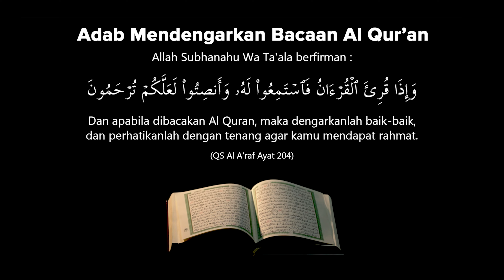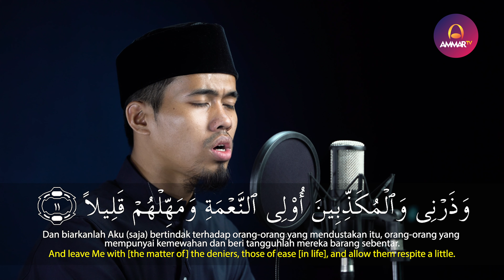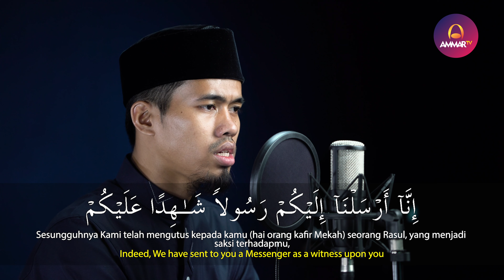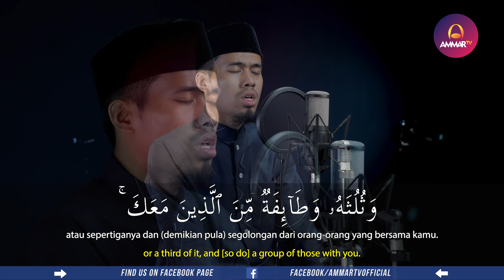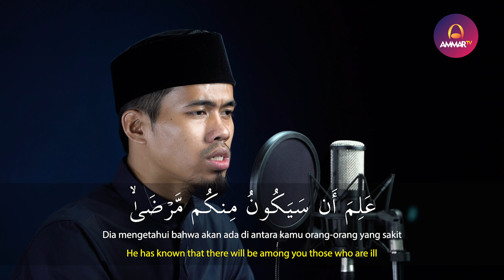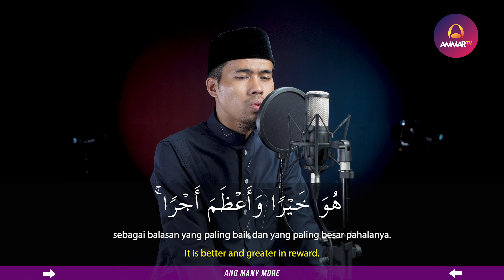SURAT AL MUZZAMMIL || MUHAMMAD FALAHUDDIN || MUROTTAL JUZ 29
Wardrobe by
Shahama - Moslem Wear

Support by
Iphone Sekon - Jual iPhone Second Original®️

Muzammil Hasballah

Salim Bahanan

Taqy Malik

Ibrahim Elhaq

Rizal Wahid

Abyan Muwaffaq